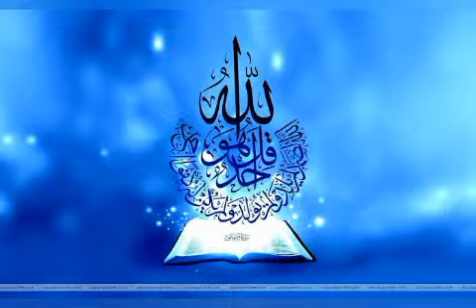Rok lati ha Ap ki Nisbat naat by Abrar ul Haq | new naat | best naat of 2019